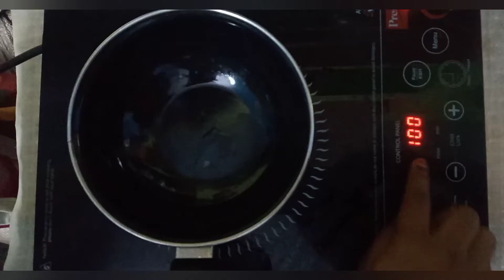How to prepare carrot pudding | Healthy and tasty carrot pudding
Please watch this video and share to your friends
Ingredients
Two carrots
One cup boiled milk
One cup jaggery/sugar
Dry fruits
Elachi powder
Ghee
Half cup milk powder
One spoon corn flour